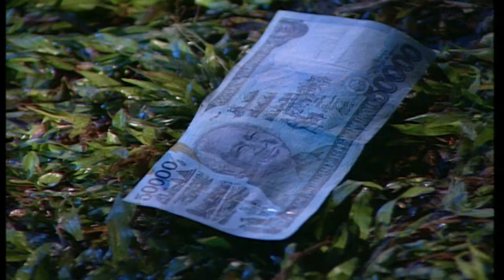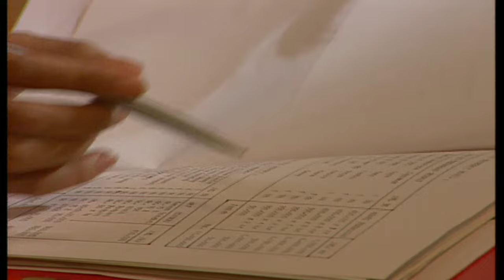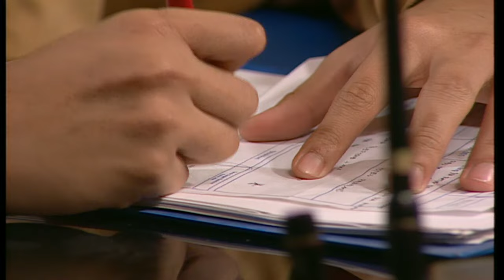Kasih di Persimpangan Episode 9 | Teuku Ryan, Elma Theana